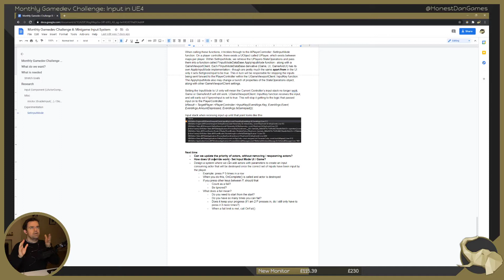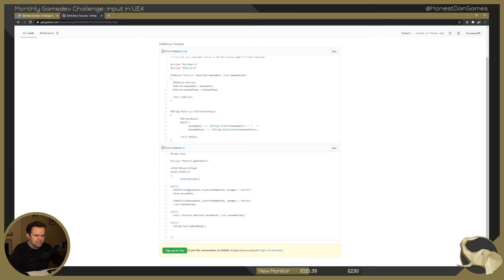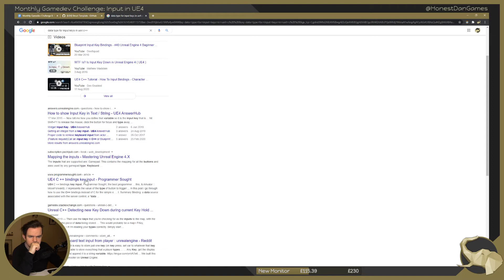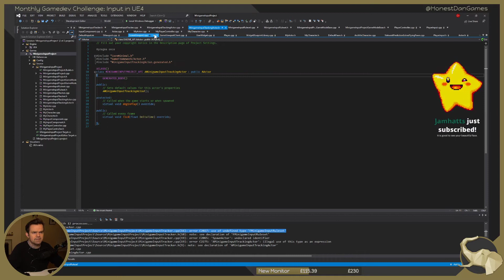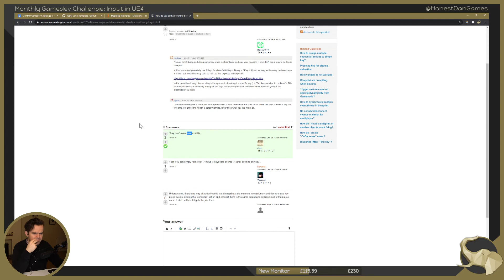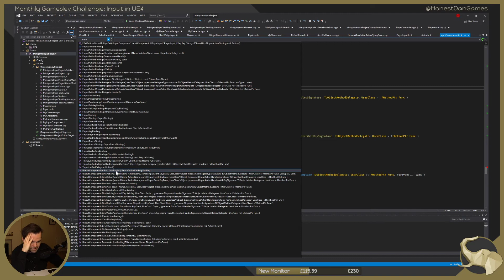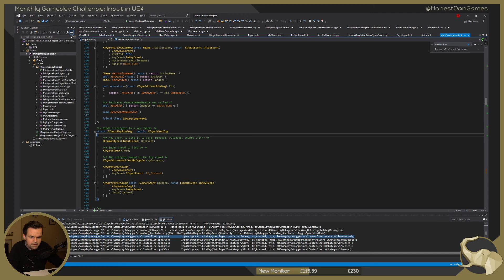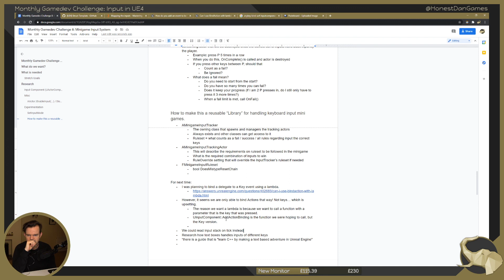4. Implementing an (unfinished) Input System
The Monthly Gamedev Challenge are live streams on Twitch that focus on a particular skill within Game Development over the duration of a month.

Learning more about the engine's Input system, with the aim of creating re-usable input minigame system. Note - the system was not finished.